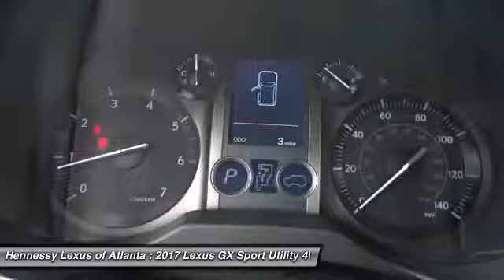2017 Lexus GX Atlanta 2172440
2017 LEXUS GX Atlanta, GA
Stock# 2172440

Pick up this Starfire Pearl 2017 Lexus GX, available today. Featuring Automatic transmission, it has 6 miles. This could be the one you've been searching for.